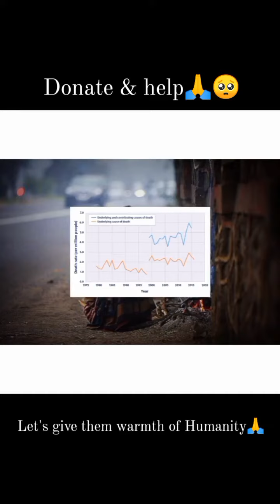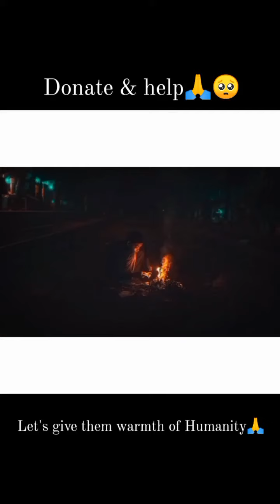Donate and Help in winter 🥺🙏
Let’s give them warmth of Humanity..